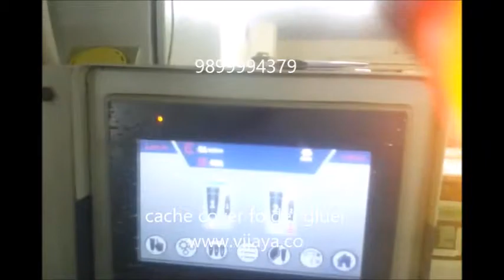CACHE COVER FOLDER GLUER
PHYSICIAN SAMPLE FOLDING GLUING